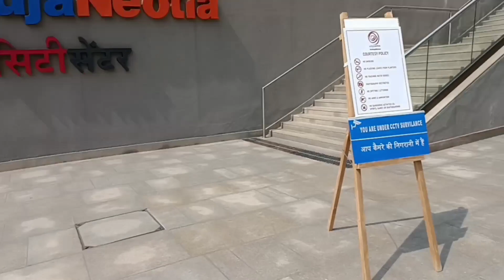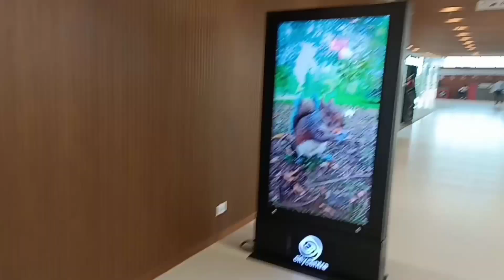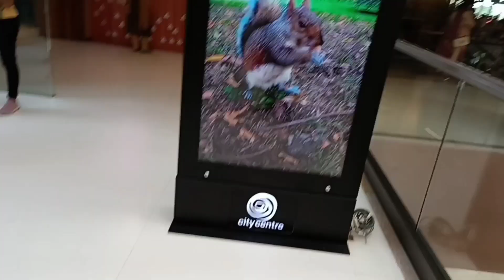City Center Mall Patna !बिहार का सबसे बड़ा मॉल ।@RealLifeVlogs1356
City Center Mall Patna !बिहार का सबसे बड़ा मॉल ।‎@RealLifeVlogs51